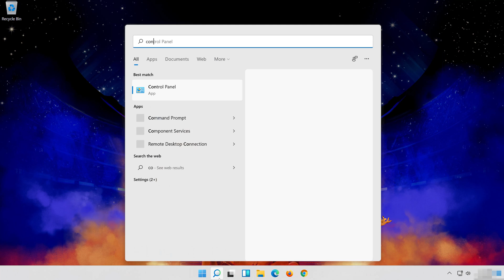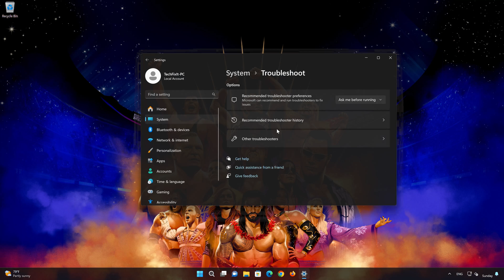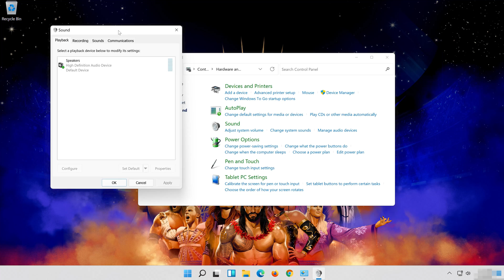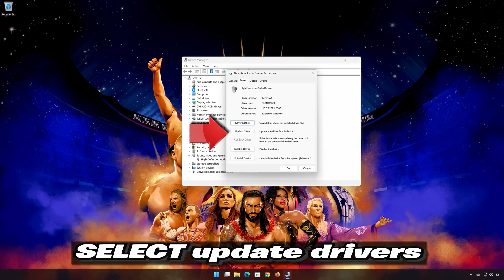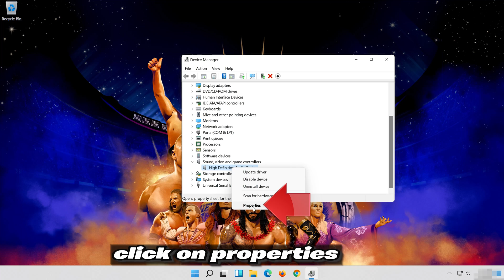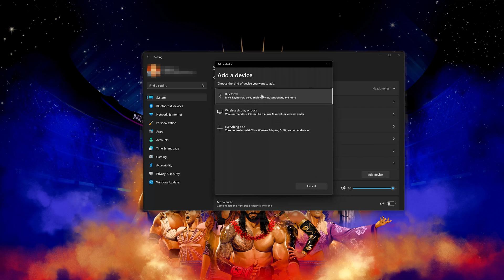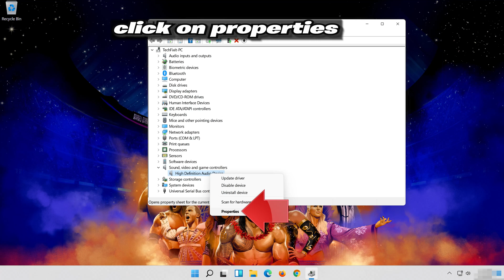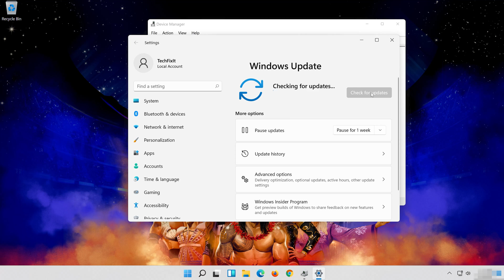WWE 2K24 : Fix Sound/Audio Not Working, Fix Crackling/Distorted/Popping Audio Problem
If you are playing WWE 2K24  and your sound is crackling, too low or it stutters . This could be happening because your audio drivers are damaged or incompatible, so this can lead to audio glitches, distortions, or no sound at all in WWE 2K24 .  So watch this video to learn how to fix your sound issues in WWE 2K24  Windows 11 and Windows 10. First disable any spatial audio apps like Windows Sonic or Dolby Atmos.

Config file settings: The game's configuration file, which contains various settings for WWE 2K24 , including audio-related settings, may have incorrect values or conflicts. Resetting the config file to default settings or adjusting specific audio-related commands may help resolve the issue.

Sound card or audio hardware problems: If you are experiencing audio problems in WWE 2K24 , it's possible that there are issues with your sound card or other audio hardware. Ensure that your sound card drivers are up to date and consider testing with alternative audio devices to isolate the problem.

  》 CHAPTERS 《

00:00 Intro
00:25 Solution #1
00:45 Solution #2
01:41 Solution #3
03:16 Solution #4
05:54 Solution #5
06:58 Solution #6
07:54 Solutiion #7
10:32 Outro